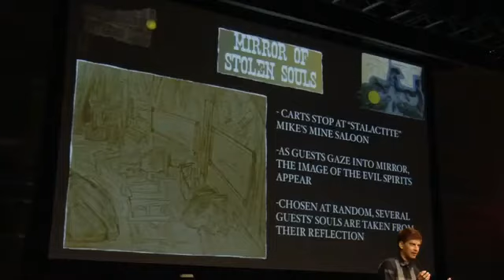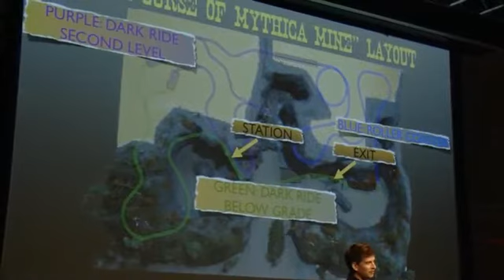They could be future Disney Imagineers - 2011-06-23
Teams of students from 160 colleges and universities took part in Walt Disney Imagineering's ImagiNation Design Competition, giving the students the chance to design a Disney ride. Video by Mark Eades, Published on 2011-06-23